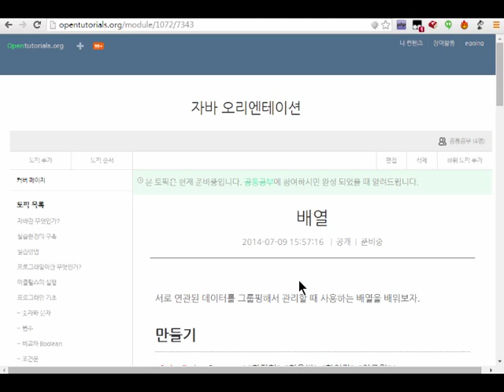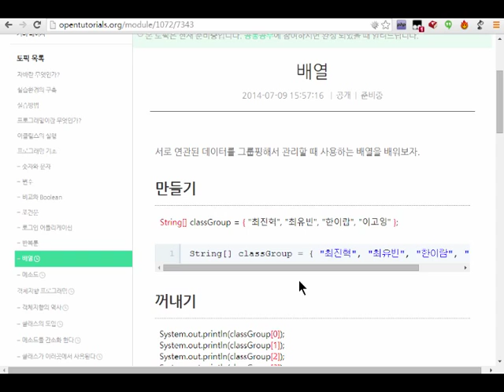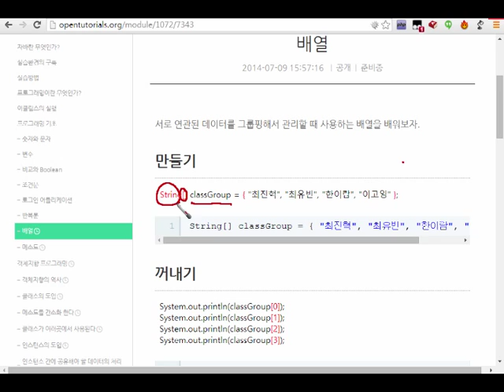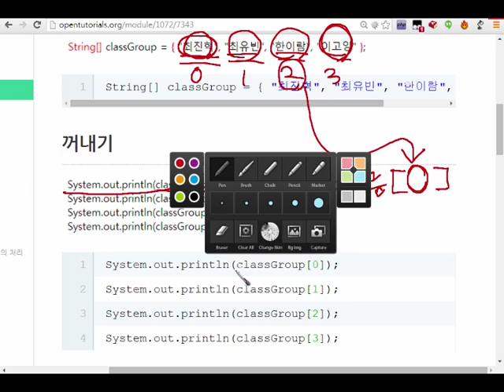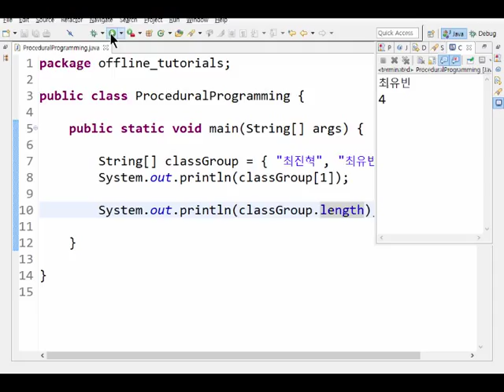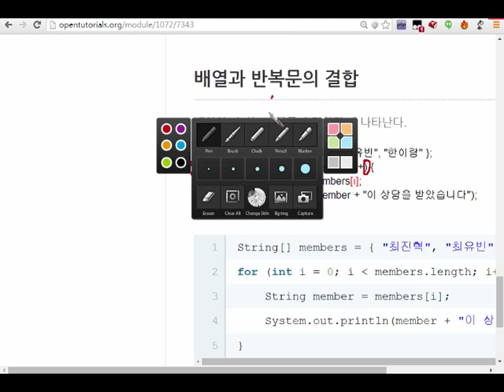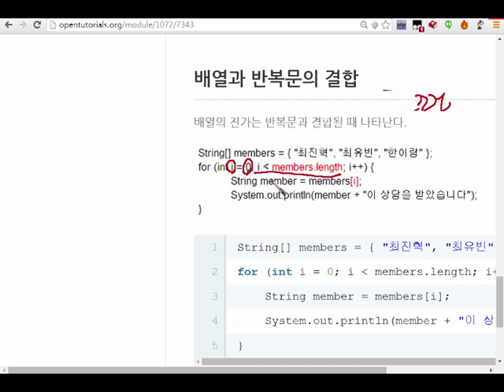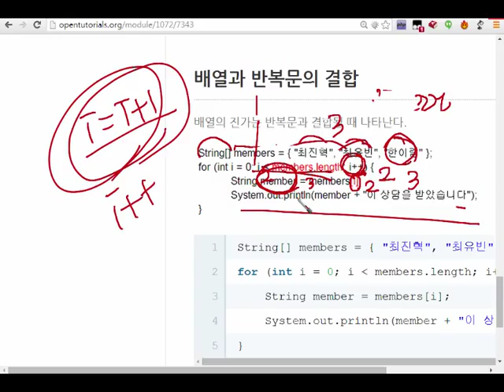Java - 10. 배열